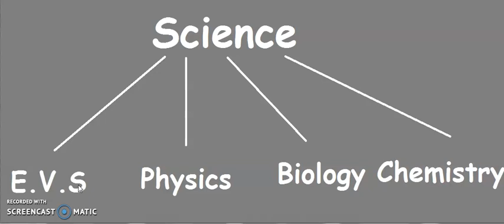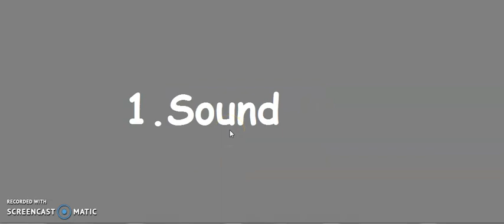Syllabus of Physics for PSTET/CTET | Paper 2 | Fully Explain | Full Course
Hello students..

Links of our Instagram , Facebook, Telegram groups are available here.

Hlo mam/ sir
Are you preparing for PSTET or Math Master Cadre ..?
Then we are here to provide you full free of cost coaching for PSTET or Math Master Cadre...
Regular lecture series are going on...
Hurry up
I am providing the links of Playlists below also ..